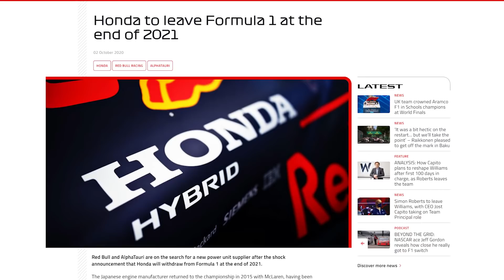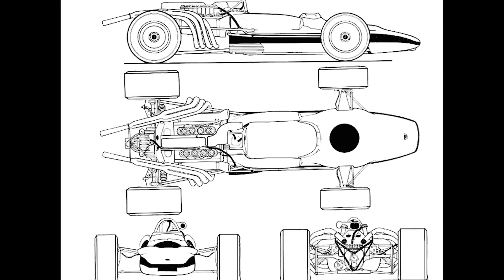Is This the Deadliest Car in Formula 1 History?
Honda's first foray into Formula 1 was only 4 years after producing their first road going car. Honda made several cars in those early years but one of them stood out from the rest for the true lack of concern for human life.